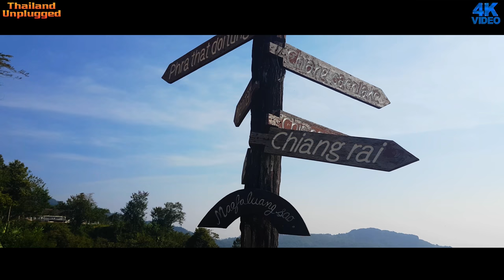Doi Tung Royal Palace Chiang Rai พระตำหนักดอยตุง สวนแม่ฟ้าหลวง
Doi Tung (ดอยตุง) is a mountain in the Thai highlands of Chiang Rai Province, Thailand.
Doi Tung Royal Villa
The Doi Tung royal villa, former residence of the princess mother Srinagarindra is also high up on the hill.

Thanks to the princess mother's interest and encouragement, the hills were reforested.She was also instrumental in fighting against the opium trade, as a result the local hilltribes stopped growing poppies and began to grow other crops.

The royal villa was originally built as a summer residence for the princess mother and now houses a museum and displaying her work to improve the life quality of local tribal people.

The Mae Fah Luang Gardens are a botanical park on the slopes below the royal villa. Flowers and plants grow among rock formations.

The royal residence of HRH the late Princess Mother formerly served as her base of operations to monitor the work progress at the Doi Tung Development Project. It has since been transformed into a symbol of the Princess Mother's commitment to improving the local people's quality of life.

ADDRESS:
Mae Fa Luang, Mae Fa Luang District, Chiang Rai 57240